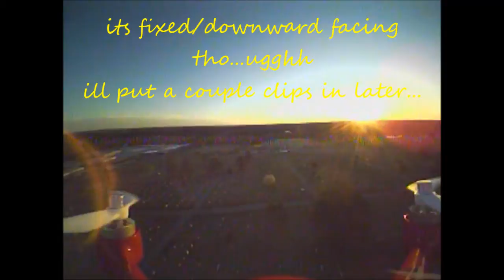b2w 3/17/19 cemetary fly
flying around a local cemetary grabbing a nice sunset...
i had the onboard cam going as i flew fpv with goggles...
i was flying the mjx bugs2w this time...

music is from justin johnson...check out his channel for awesome music and guitar tips/tricks!